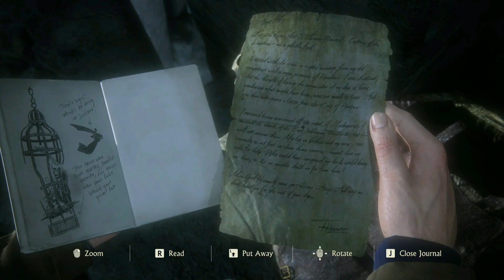UNCHARTED 4: A Thief's End Walkthrough Gameplay Part 7 [PC]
Uncharted 4: A Thief's End chapters
33:30 Chapter 10: The Twelve Towers

Welcome to @Gamerr_Life channel, Here i am going to upload games walkthrough...